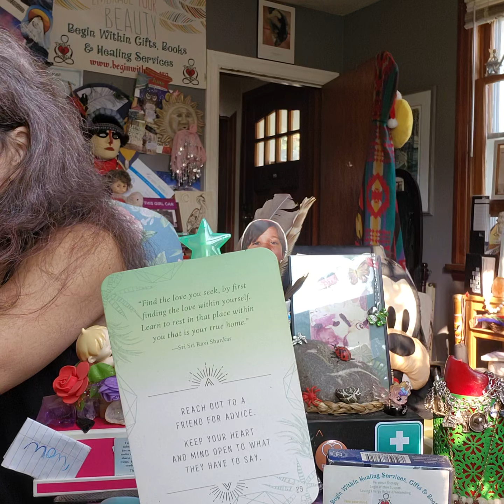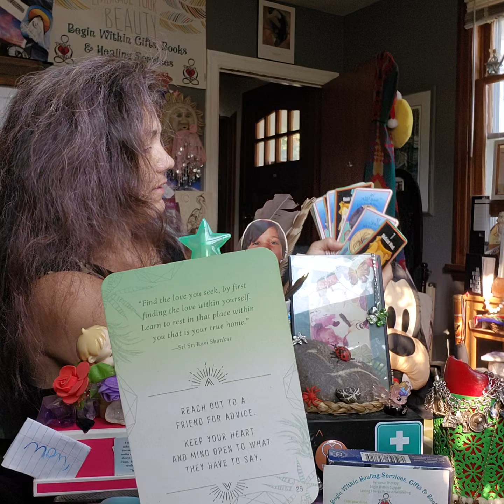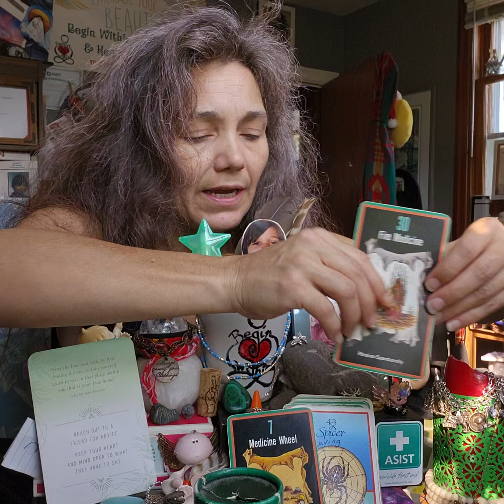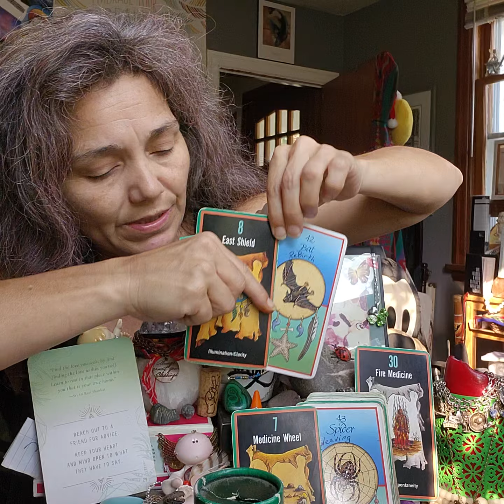Pain & Passion Lead To Purpose? What Do You Feel About That? Daily CRUMB w Path & Totem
"Find the love you seek, by first finding the love within yourself. Learn to rest in that place within you that is your true home."
INSPIRATION # 29(11)(2)
Reach out to a friend for advice.
Keep your heart and mind open to what they have to say.

SACRED PATH
# 8 East Shield: Illumination/Clarity
TOTEM
# 42(6) Bat: Rebirth

**Top & Bottom **
PATH # 30(3) Fire Medicine: Passion/Spontaneity
[ # 6 Sun Dance: Self-sacrifice ]
PATH # 7 Medicine Wheel: Cycles/Movement
TOTEM # 43(7) Spider: Weaving
# 48(3) Wild Boar: Confrontation
[ PATH # 42(6) Hour Of Power: Ritual Of Joy
TOTEM # 12(3) Porcupine: Innocence ]

Let past hurts slip away;
Hang on to the lessons from above;
Know you are unconditionally Loved,
Now and Always.
Peace is within you. ✌
Christianna 💖🤗

Contribute to Begin Within Gifts Books & Healing Services:
Bless You 😇🙏🙌